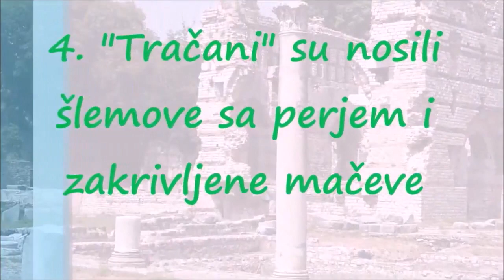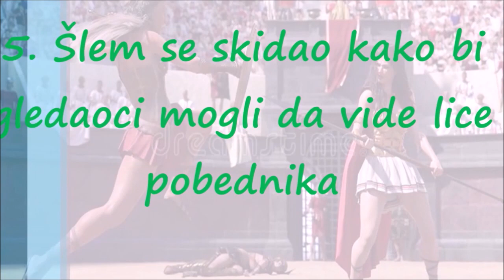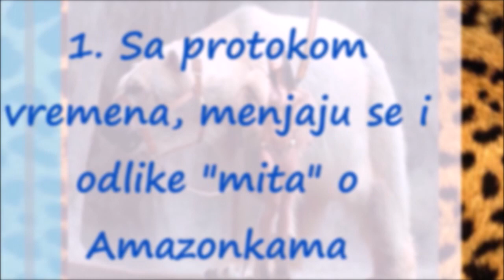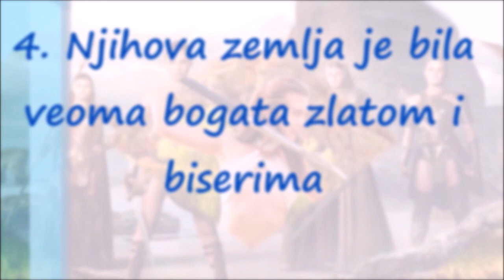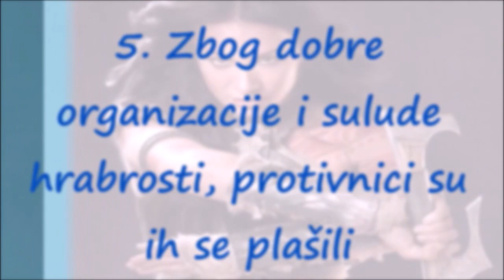Gladijatorke i Amazonke: Ni Najjači Muškarci im Nisu Mogli Ništa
Gladijatorke (lat. gladiatrices; jednina: gladiatrix) su bile žene koje su se borile u areni u starom Rimu. Iako su bile retka pojava, one su zaista postojale, a za to ima dokaza kako u arheologiji, tako i u književnosti. Sve do 3. veka žene su se borile prerušene u legendarne Amazonke[1], kada ih je zabranio Septimije Sever[2].

Sadržaj
1 Antički izvori
2 Arheološki dokazi
3 Izvori
4 Eksterni linkovi
Antički izvori
Larinskim dekretom Tiberije je senatorskim kćerkama, unukama i praunukama i „bilo kojoj ženi čiji muž ili otac ili deda, bilo s očeve ili majčine strane, ili brat, jeste ili je ikad bio vlasnik mesta u senatu rezervisano za viteza“ zabranio da treniraju ili da se pojavljuju za platu kao gladijatorke. Ovaj dekret međutim, ne potvrđuje da je do tada i bilo žena koje su se borile u areni[3].

Domicijan nije bio prvi koji je koristio žene u areni. Međutim, u literaturi se najviše pominju baš gladijatorske borbe koje je on organizovao a u kojima su učestvovale žene. Pominje se u delima Svetonija[4], Marcijala[5] i Stacija[6].

Gladijatorke su se prvi put pojavile u doba rimskog imperatora Nerona, na igrama organizovanim u čast jermenskog kralja, Tiridata I[7]. Petronije, u svom Satirikonu pominje ženu esedijarijusa (lat. essediarius)[8] (gladijator koji se bori iz dvokolice u keltskom stilu)[9].

Svetonije u svom delu Dvanaest rimskih careva govori o tome kako je imperator Domicijan voleo da gleda borbe između žena i patuljaka[10]. Sa slika i mozaika se može zaključiti da su se borile obnaženih grudi i da su retko nosile šlemove, bez obzira kom tipu gladijatora pripadale.

Prema izvorima, izgleda da su se žene borile uglavnom noću. S obzirom da je noć bilo vreme za glavne i veoma važne događaje gladijatorskih igri, može se zaključiti da su borbe u kojima su učestvovale žene bile važne i da su predstavljale retkost. Većina modernih naučnika smatra pojavu gladijatorki novinom s obzirom da se jeste pisalo o njima, a činjenica da ih antički istoričari često spominju ukazuje da su gladijatorke bile mnogo rasprostranjenije nego što to direktni dokazi ukazuju[11].

Dion Kasije (62.3.1) pominje ne samo žene, već i decu koja su se borila na gladijatorskim igrama koje je 66. godine organizovao Neron. Takođe je poznato da je Neron prisiljavao žene nekih poznatih rimskih senatora da se bore u areni.

U delima Juvenala nailazimo na oštre osude ženskih gladijatorskih borbi. U svojim Satirama, Juvenal govori kako su gladijatorke poticale uglavnom iz viših klasa i uglednih porodica[12].

Mark Vesli, istoričar, kaže da gladijatorske škole verovatno nisu bile najpogonija mesta za obuku žena i da su njih verovatno podučavali privatni tutori u školi za mlade (lat. collegia iuvenum). Te škole su služile takođe i za obuku uglednih muškaraca starijih od 14 godina u borilačkim veštinama. Vesli je našao tri reference u kojima se pominje da je bilo žena u tim školama.

Arheološki dokazi

Gladijatorke. Reljef nađen u Halikarnasu
Na jednom reljefu iz 1. ili 2. veka iz Halikarnasusa može se videti borba žena obučenih u teške oklope. Na samom reljefu postoji natpis „Amazonka“ i „Ahilija“ i da su se obe časno povukle iz arene uprkos tome što su se borile jedna protiv druge. Reljef se danas nalazi u Londonskom muzeju[13]

Veruje se da je ženski skelet iz rimskog doba iskopan u Sadarku (engl. Southwark) (London) 2001. godine pripadao gladijatorki. Do tog zaključka se došlo jer je sahranjena van glavnog groblja iako je grob bio bogato opremljen — sadržao je glinene lampe Anubis (lampe na kojima je bio naslikan upokojeni gladijator) i posude sa spaljenim šišarkama bora. Jedini borovi te vrste u Britaniji u to vreme bili su borovi zasađeni pored londonskog amfiteatra i šišarke ovih borova su se tradicionalno spaljivale tokom gladijatorskih igara. Većina stručnjaka smatra ovu identifikaciju pogrešnom, međutim Londonski muzej, u kome se nalaze kosti, tvrdi da „postoji 70 % verovatnoće da je žena iz ulice Grejt Dover bila gladijator“. Hedli Svejn, direktor odseka za ranu istoriju u Muzeju kaže: „Nema ni jednog jedinog dokaza koji bi izričito tvrdio da je ona bila gladijatorka. Međutim, drugi dokazi navode na ovu zagonetnu pretpostavku.“ Danas se ona nalazi izložena u Londonskom muzeju na kraju sekcije Rimskog Londona.